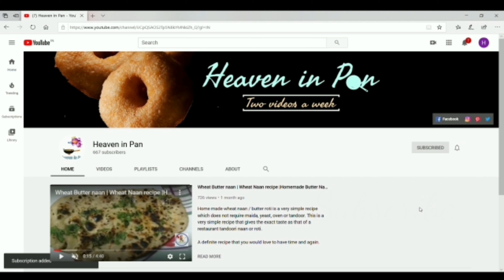easy mughlai shahi paneer recipe|how to make easy mughlai shahi paneer recipe at home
Shahi paneer is a preparation of paneer, native to the Indian subcontinent, consisting of a thick gravy of cream and Indian spice

Originating with the creamy delicacies of Mughlai cuisine (hence the term "shahi", in reference to the royal title of Shahanshah in Mughal India), this dish is prepared by frying onions, ground cashews, clarified butter into a curry, with the addition of paneer cubes and a variety of spices

It is mainly eaten with traditional Indian flat-breads like roti or naan, rice and bread. Paneer is derived from the Persian word for cheese, and shahi is the term for royal (in reference to the Imperial Court of the Mughal Empire).

Shahi Paneer
Shahi Mughlai Paneer
Restaurant Style Paneer Gravies
Paneer Gravies